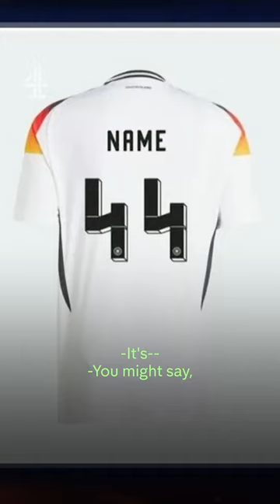Is Germany's newest kit the most controversial football shirt?